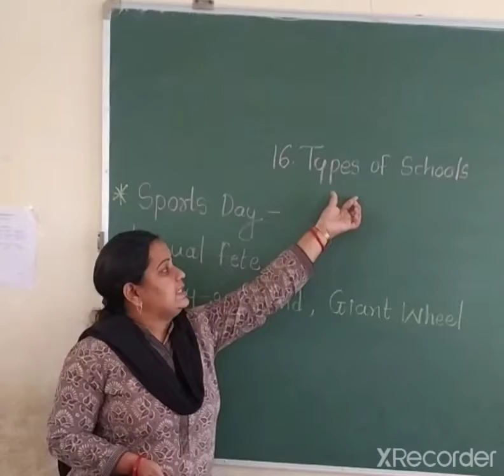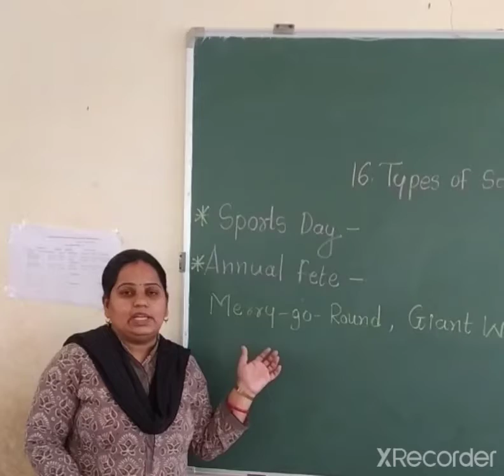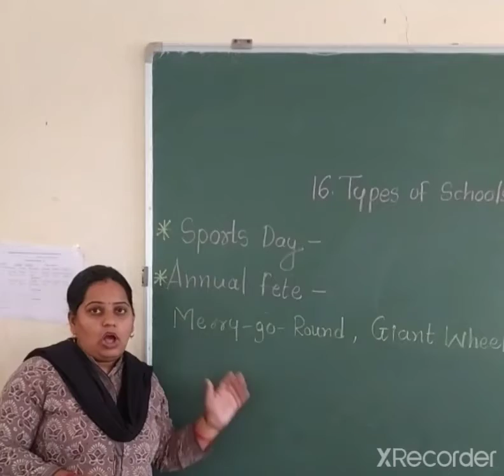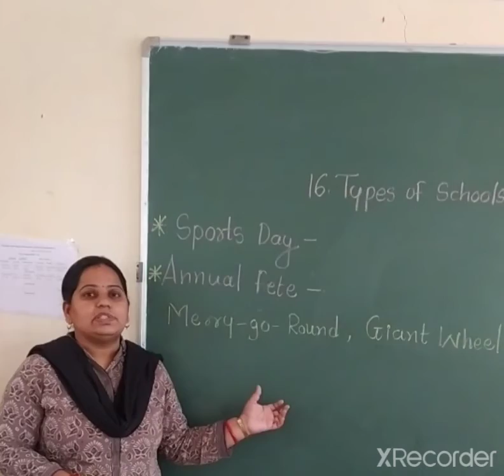16.Types of schools